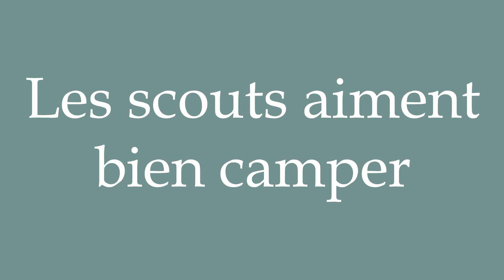How to Pronounce ''Les scouts aiment bien camper'' (Scouts like to camp) Correctly in French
Learn how to say and properly pronounce ''Les scouts aiment bien camper'' in French with this free pronunciation tutorial.